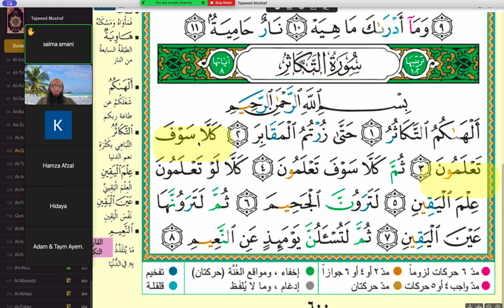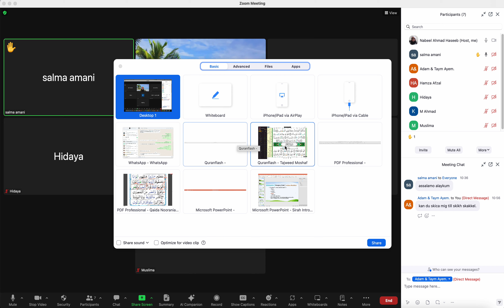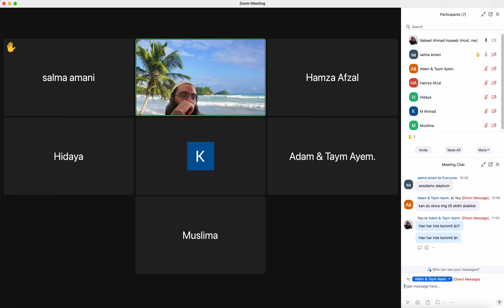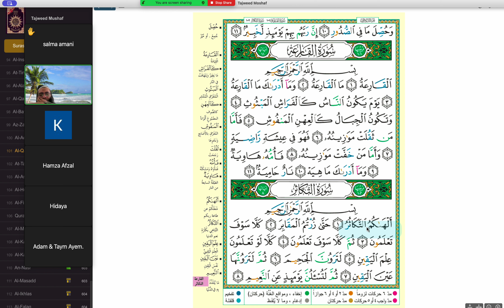Amanis läxa | 2023 12 16